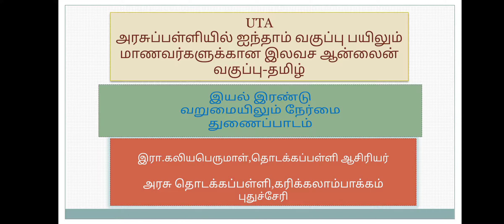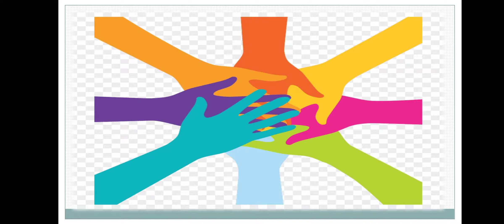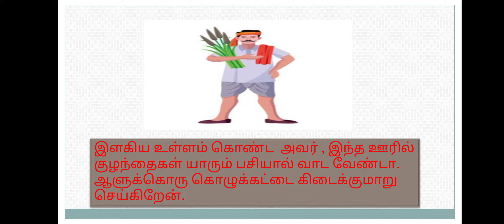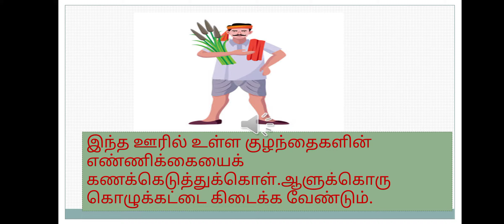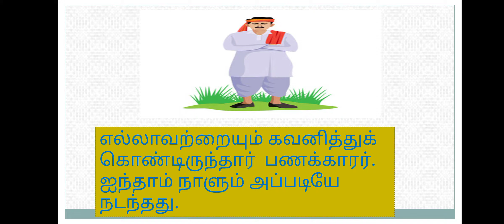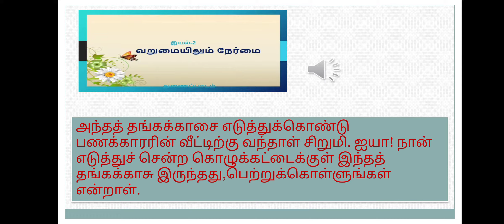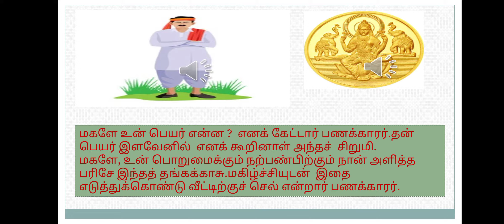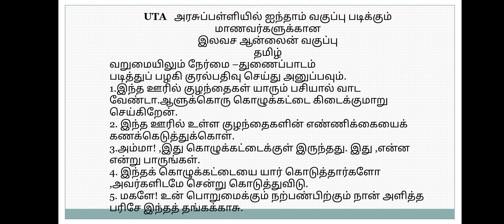வறுமையிலும் நேர்மை | UNIT 2 | CLASS 5 | TAMIL